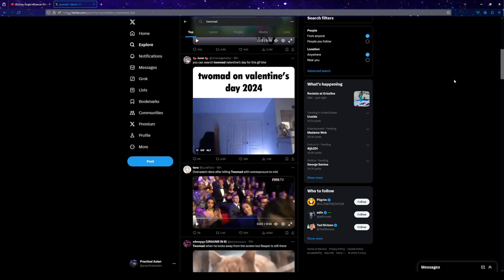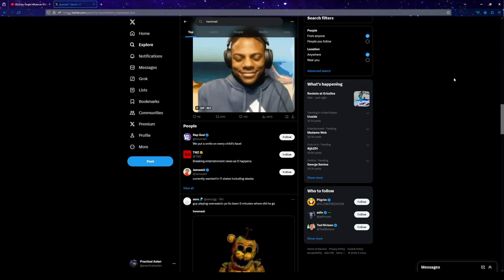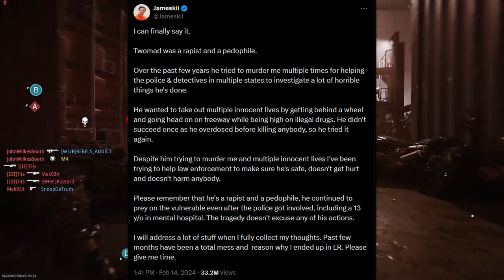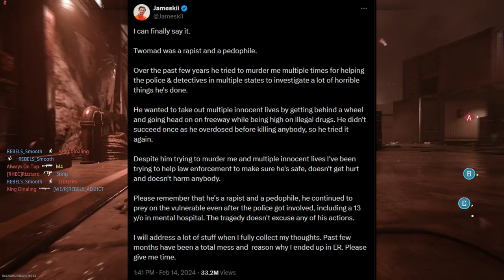Goodbye Twomad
pineapple